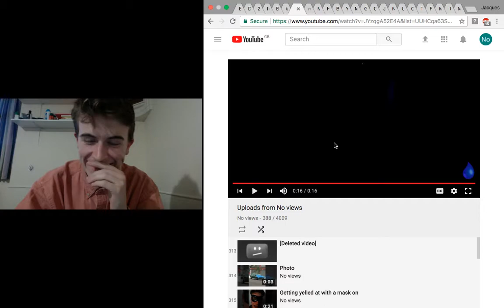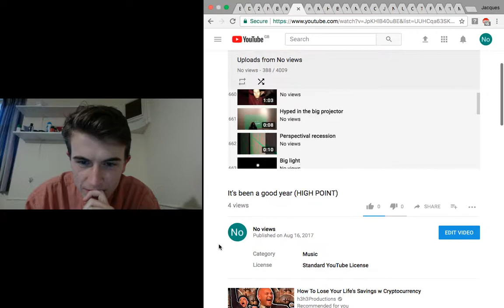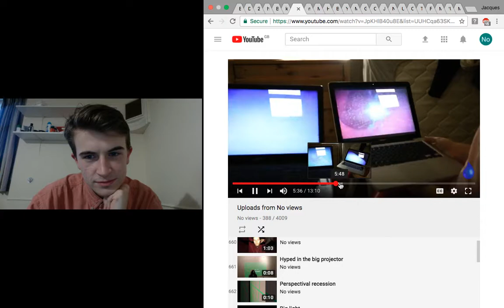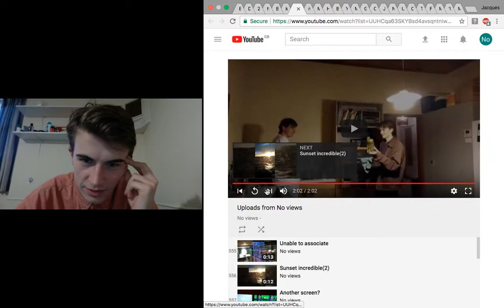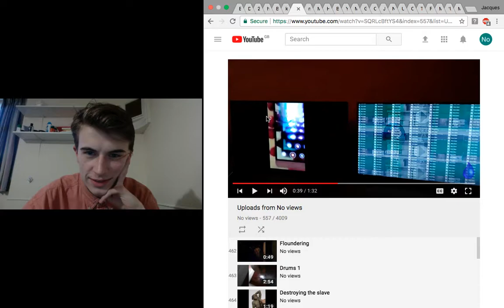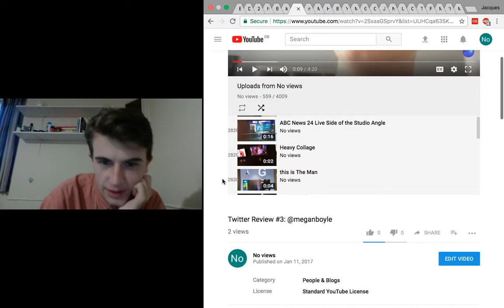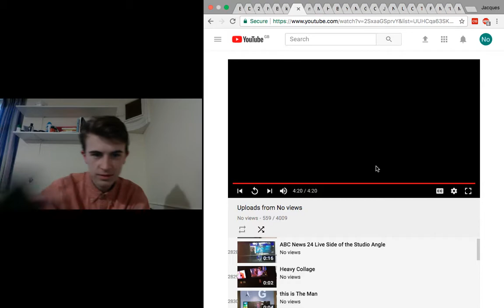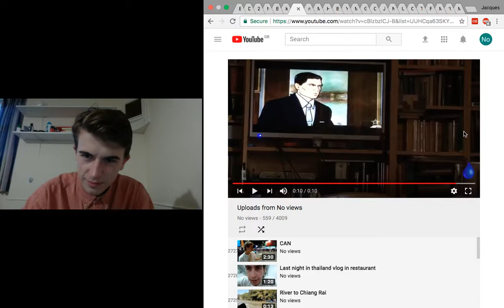commentating while watching random water filled